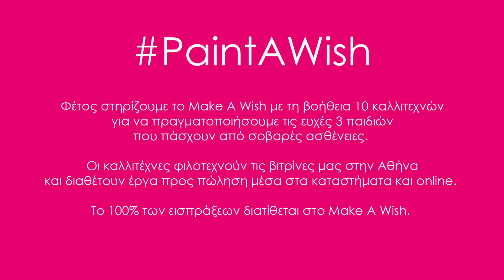Anna Maria Mazaraki: Paint A Wish!...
This holiday season Anna Maria Mazaraki, Make-A-Wish Greece (Κάνε-Μια-Ευχή Ελλάδος) and 10 artists have collaborated so that 3 children who battle with critical illnesses can make their wish a reality!